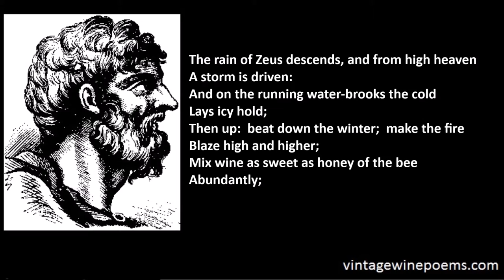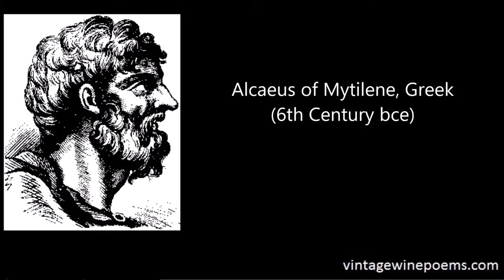A Banquet Song by Alcaeus of Mytilene (6th Century bce)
translation by John Addington Symonds (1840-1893)